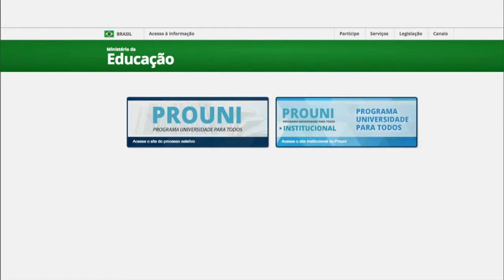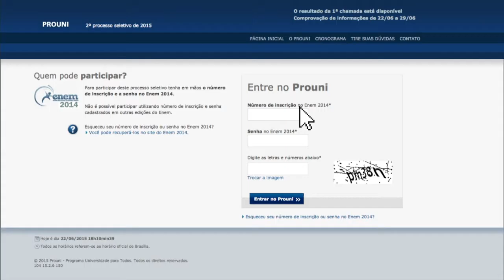Estudantes já podem conferir resultados da primeira chamada do ProUni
NBR NOTÍCIAS - 22.06.15: Já estão disponíveis para consulta na internet os resultados da primeira chamada da segunda edição de 2015 do Programa Universidade para Todos (ProUni). Nesta edição, o ProUni recebeu mais de 1, 3 milhão de inscrições para as 116 mil bolsas ofertadas. Os selecionados podem comprovar até 29 de junho, junto às instituições de ensino superior, as informações prestadas no momento da inscrição e fazer a matrícula. Os resultados da segunda chamada serão divulgados em 6 de julho.